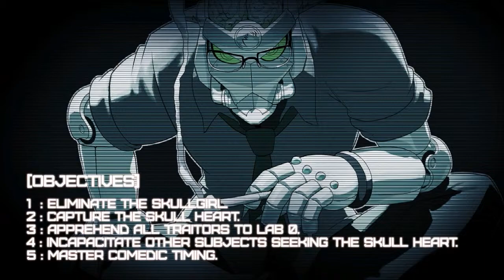Skullgirls - Robo Fortune Story Mode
Me playing through some Skullgirls again. This time as the new Robo Fortune character.